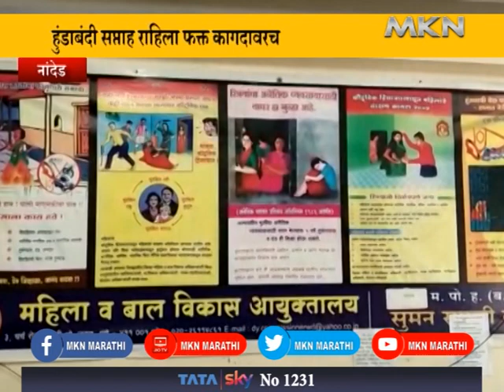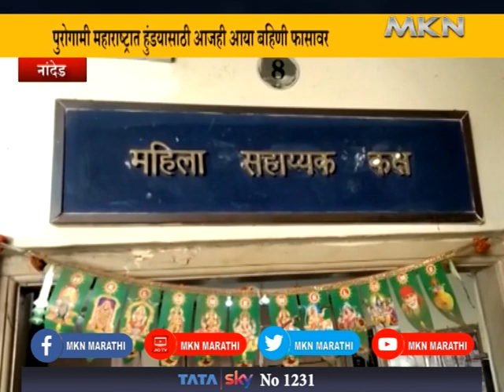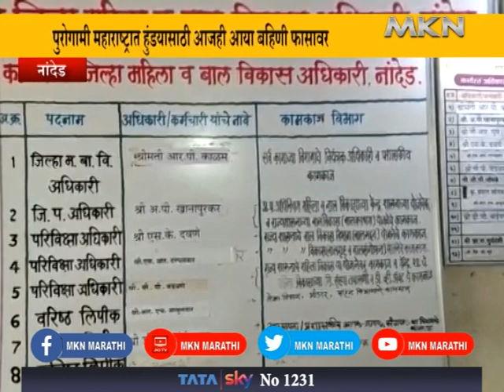DOWRY DEATH -हुंडा अजून किती बळी घेणार ?